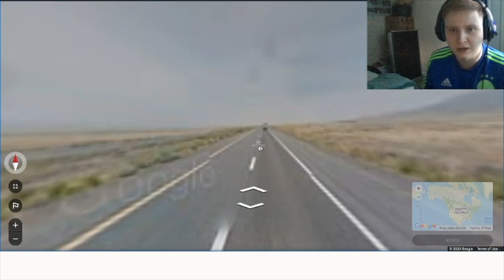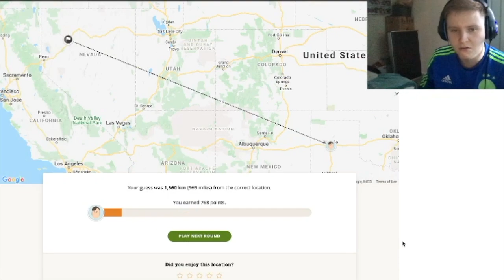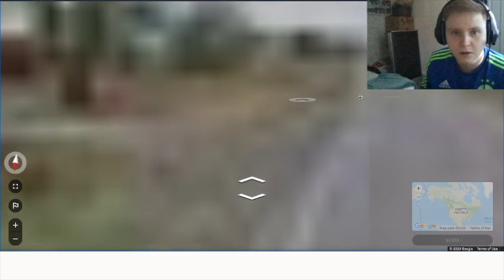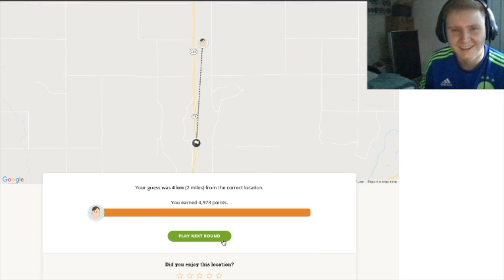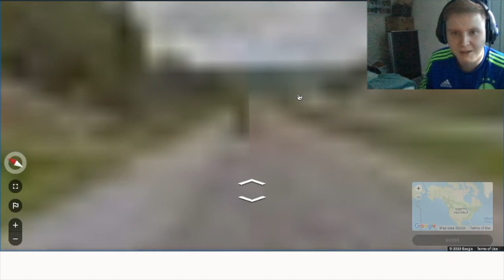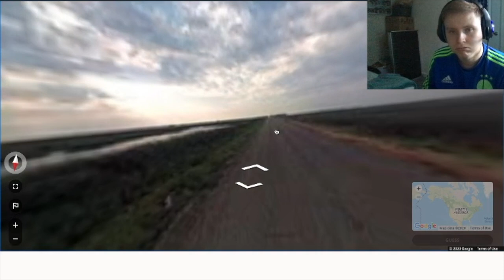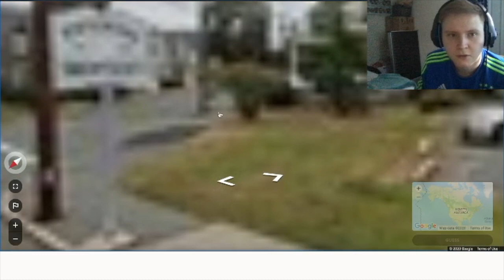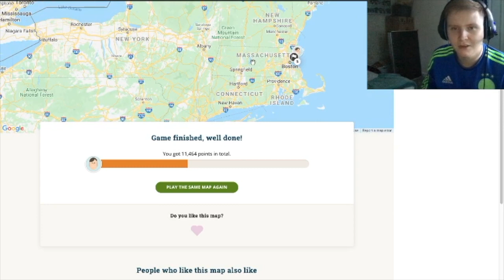VISITING THE USA! GEOGUESSR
Watch as I pay the USA a visit via Geoguessr. There's ranches, long country roads, strange objects in the way and more to be seen as I travel across America trying to figure out where I am. Find out if I'm awful at American geography or not!

This is something a bit different for the channel, but do let me know if you want to see more of it. I'm happy to oblige! If you've never discovered Geoguessr before, its a fun little game and I highly recommend it. It has been a huge staple of YouTubers for a while now and it is easy to see why.

My camera isn't the best, I do have my newer one that I have been using for Saving Place episode that is a much better quality, but it doesn't seem to work well with OBS. I'll work on this for any future episodes of this ilk!

My name is Benjamin James Thomas and I’m a PhD student in Creative Writing at Brunel University London. I have recently completed a major part of my research - a walk of the complete 120+ mile length of the A12 road – from Blackwall to Lowestoft. This might sound unusual and you’re probably thinking “why?”. Well it follows in the footsteps of earlier studies of routes, such as author Iain Sinclair’s M25 book – “London Orbital” and is entangled with the idea of psychogeography - which in turn is entangled in the importance of place.

Check out the already available episodes of Saving Place if you haven't already! There's more episodes to come over the next few weeks. Including one with the returning Alex Levy on Thursday.